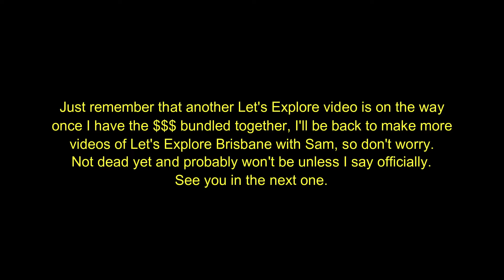Let's Explore Brisbane with Sam - When is the next episode?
Unfortunately, with me being unable to make Let's Explore videos, my son will be unable to for a while now. It has been a long time since the last episode, but the next episode could be a couple months away.

No videos since October was for a very good reason. I had moved to Adventure Bay and my son was unable to continue Let's Explore Brisbane for quite a while (hot weather and before March, Jake was staying with my family) and there is now more sad news. My Westpac account has been BLOCKED! I'll be transferring the legit $$$ in to a new bank account with a different bank (not Westpac owned). Also, the next episode will either be at the end of June or some time in July. Sorry for the long wait but I have been very busy in life and I promise you there will be a few episodes this year.

Remember to vote in the top right corner of the next Let's Explore episode (there is no poll in this video as this is not an episode). All votes in the October video is now closed.

That's all for now. From me and my son, see you later. And from my son, see you when I'm in the great outdoors, exploring the world around me.